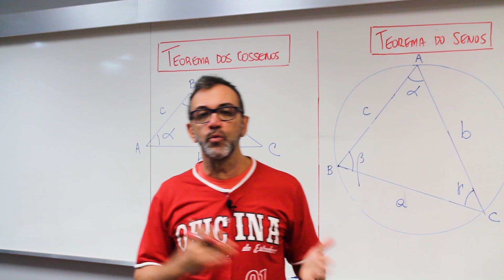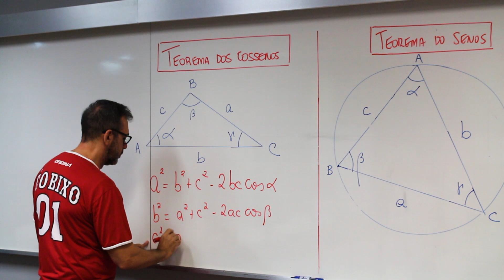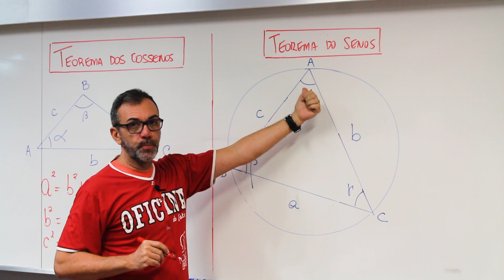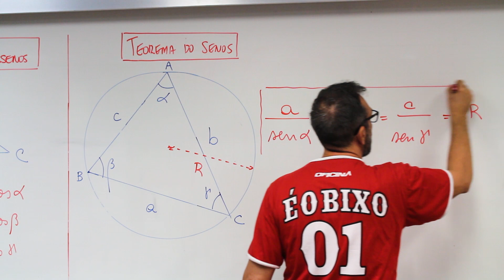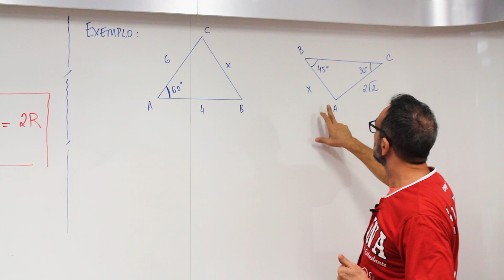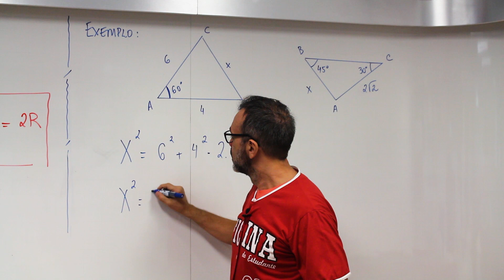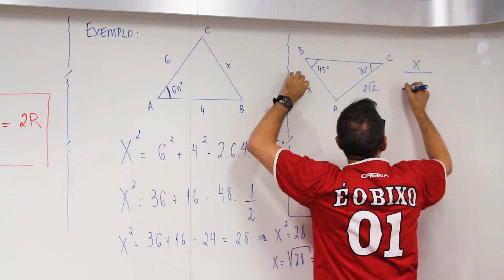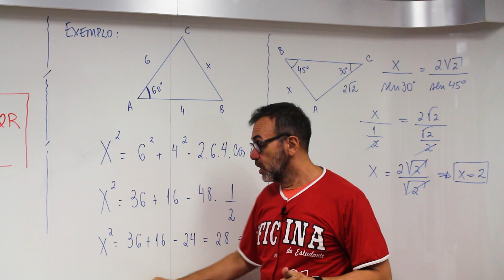Teorema dos Cossenos e Senos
OFICINA DO ESTUDANTE | VIDEOAULA DE :
➨ Nesta aula o Professor Altair da uma rápida dica sobre o Teorema dos Cossenos e o Teorema dos Senos